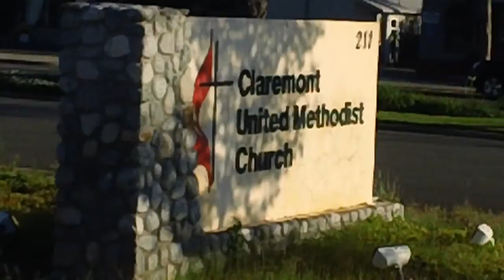MAH00128 Claremont Lincoln University & San Antonio Mount 2012-10-13